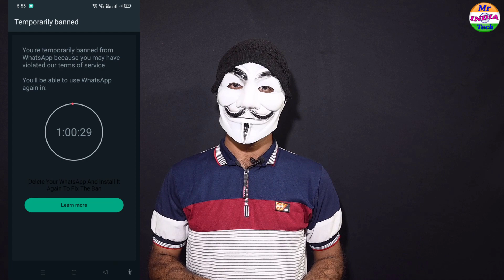Gb Whatsapp Ke Server Per Video Call Ka Kya Hota Hai ? Cyber Security Episode -2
Gb Whatsapp Server Per Video Call ka Kya Hota Hai ? Cyber Security Episode -2 |

Cover in video :
1. What happens Video call on Gb Whatsapp Servers?
2. Gb Whatsapp Server Per Video Call ka Kya Hota Hai ?

Mr India Tech channel is very unique channel. This channel is going to gift to you fully Educational AND Technology  video. I hope this channel will be best channel in India.